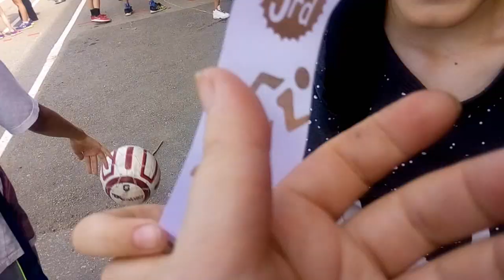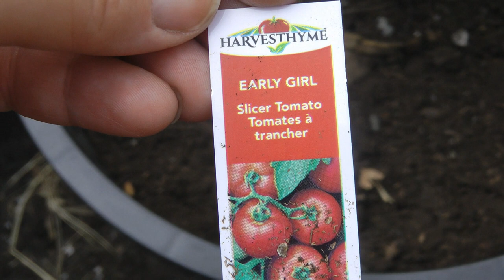ВЛОГ! ВЛОГ! ВЛОГ! ▶😎